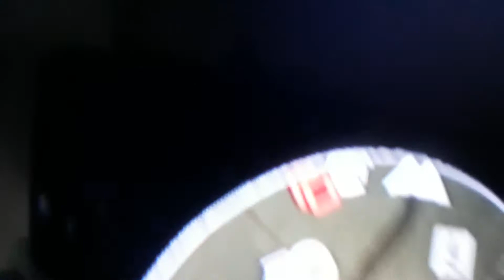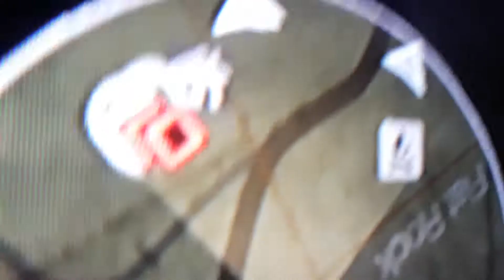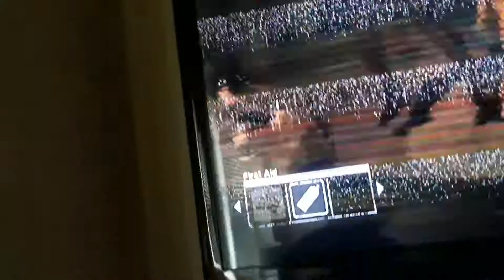Friday the 13th Part 5